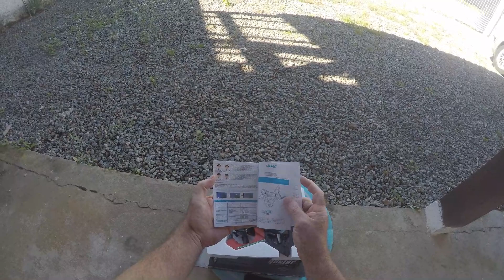Jatinho da 4DRC com camera 1080p (demonstração e voo)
Voo demonstrativo do Jatinho da 4DRC com câmera 1080p ,

Aproveite dia 17/06/a 23/06 /2024 mega saldão

 R$ 20 off R$150 with code: MEGASALEBR20
  R$ 40 off R$300 with code: MEGASALEBR40

COMPRAS na Aliexprexx

compre Drone z908 max

compra Jatinho 4drc

compre o Piper j3 com 65 cm neste